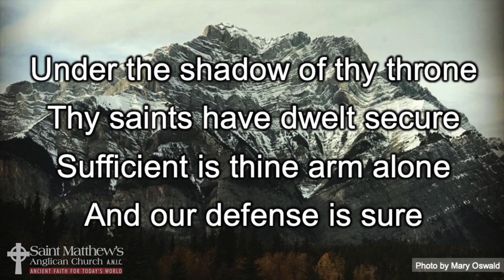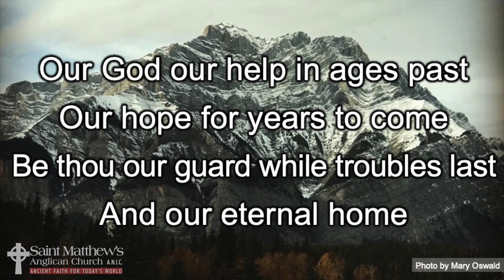Music – O God Our Help in Ages Past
Pianist: Anderson Wiebe
Lead Vocals: Raechel Healey-Chamberlain
Back-up Vocals: Mary Oswald